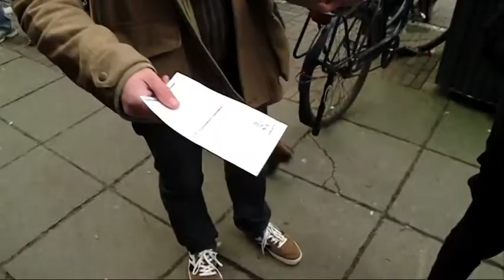Linkse rakkers houden theekransje bij SNS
Uit het PowNews van 11 februari 2013: De SNS is genationaliseerd dus is de bank van iedereen, toch?